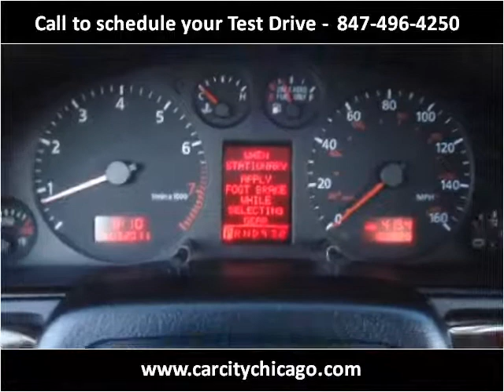2001 Audi A4 Avant Used Cars Palatine IL